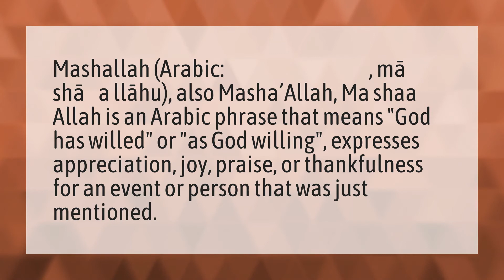What does Mashallah mean in Islam?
Reply Mashallah • What does Mashallah mean in Islam?